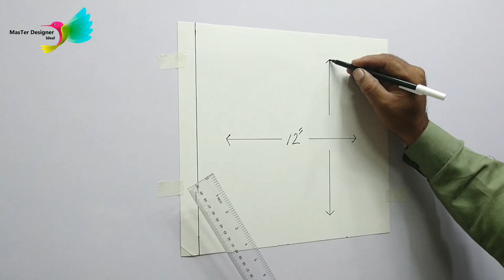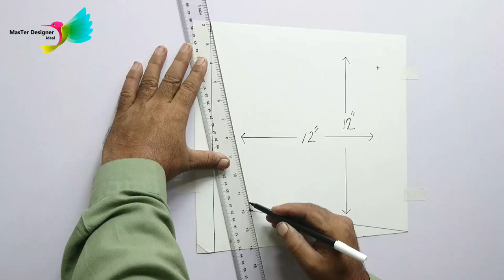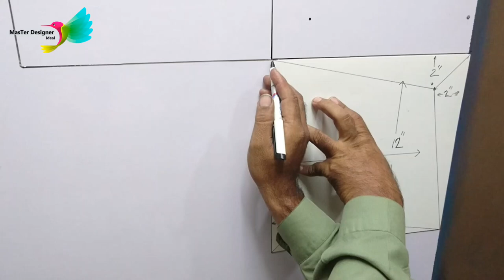Lightning Effect | 3d wall painting | 3d wall texture design ideas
today it's raining here, so we got an idea to make something with rain in mind, so before rain there is lightning and today we're gonna teach you this design so grab your zeus and get ready to rein your kingdom of painting.
We name this " Lightning"

*Make sure to clean your tools after painting.
*Wear gloves for Protection.